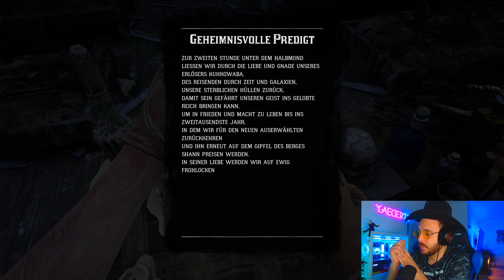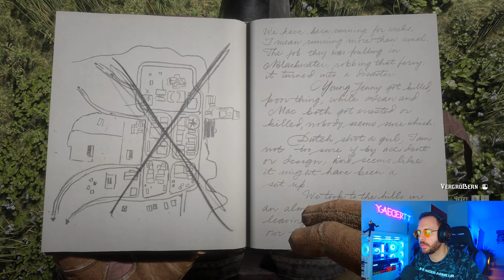Red Dead Redemption 2 | 020 | Die Kannibalen von der Schweinefarm